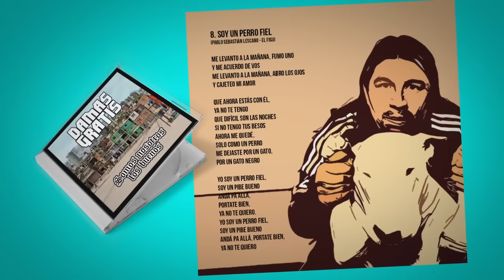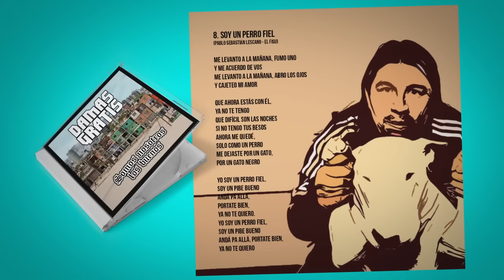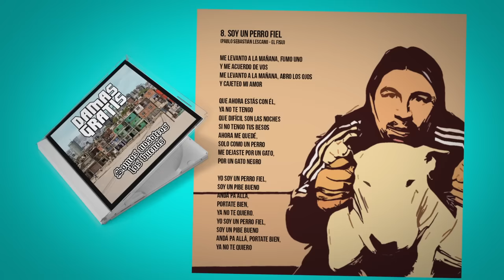08 - DAMAS GRATIS - SOY UN PERRO FIEL (2016)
DEL DISCO: "SOMOS NOSOTROS LOS BUENOS" (2016)

Damas Gratis:
Romina Lescano, Carlos Segovia, Hugo Gómez, César Candia, Edgar Gómez, Danny de la Cruz, Pablo Lescano.